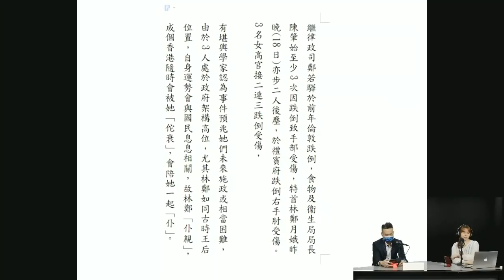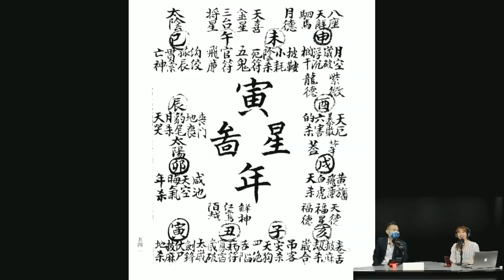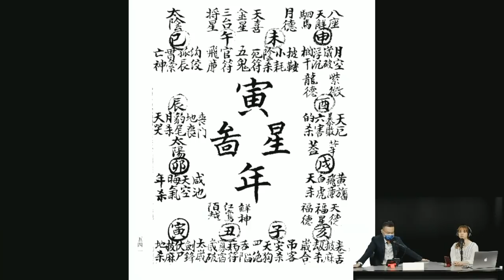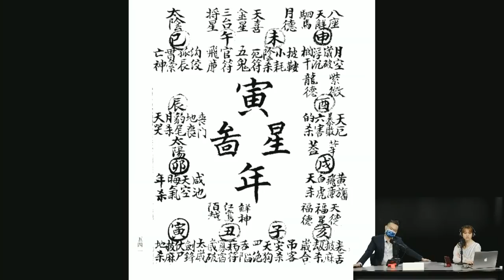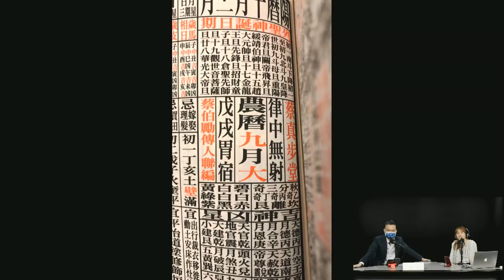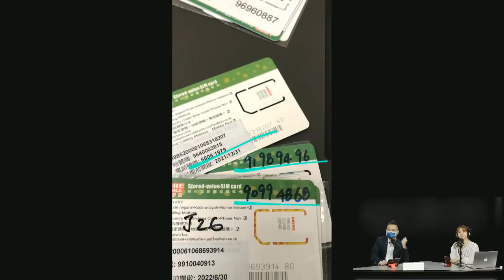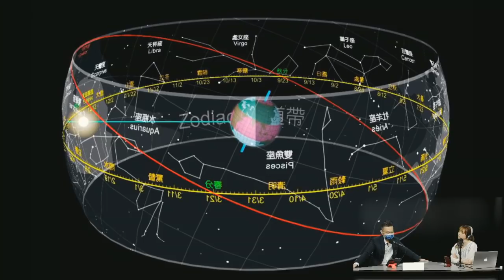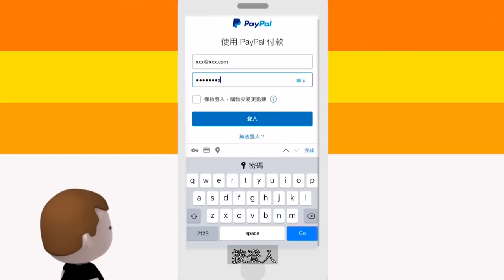【重料版】2022壬寅年十二生肖流年運程 《女高官仆親 x 香港開運》〈玄緣學會〉主持: 周法緣 嘉賓: 阿寶 2021-10-19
逢星期二 晚上九點到十點